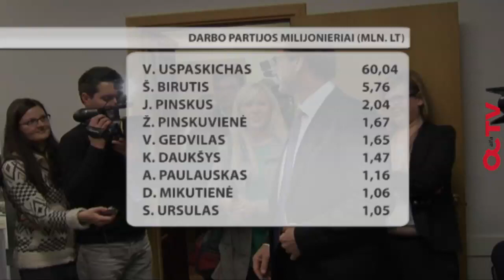„Alfa savaitė" su Tomu Dapkumi (8 laida, 1 dalis)